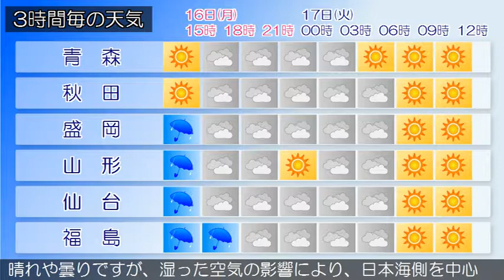2019/09/16 東北地方の天気予報 昼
東部では、高波に注意してください。低気圧が伊豆諸島付近にあって、北東へ進んでいます。東北地方は、曇りや晴れで、太平洋側では雨の降っている所があります。１６日は、低気圧が伊豆諸島付近から三陸沖に進むため、曇りや雨でしょう。１７日は、高気圧に覆われるため、晴れや曇りですが、湿った空気の影響により、日本海側を中心に明け方まで雨の降る所がある見込みです。